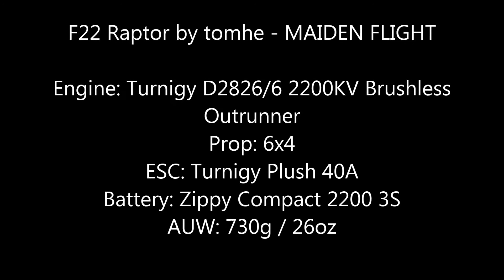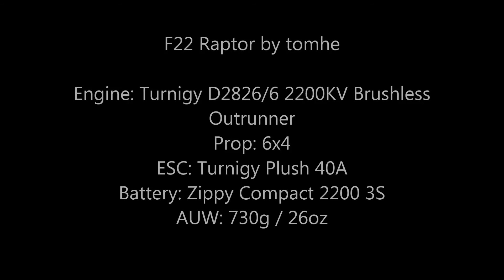F22 Raptor by tomhe - MAIDEN FLIGHT - 2014-08-31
Another maiden flight. Very happy with how she flew which you can tell by how quickly after takeoff I was doing low passes.

Engine: Turnigy D2826/6 2200KV Brushless Outrunner
Prop: 6x4
ESC: Turnigy Plush 40A
Battery: Zippy Compact 2200 3S
AUW: 730g / 26oz